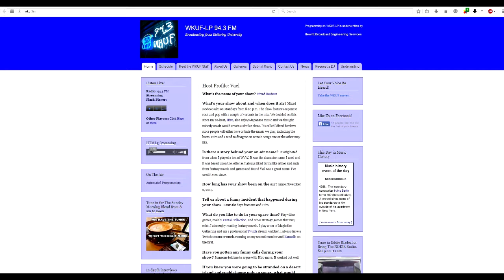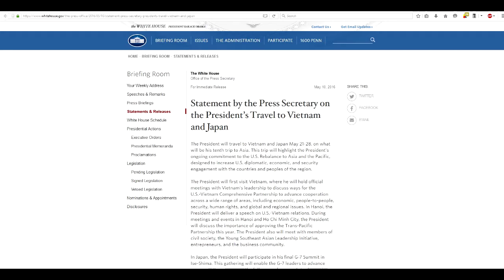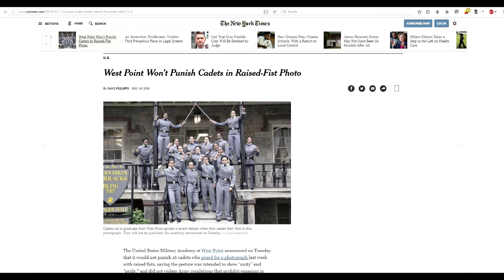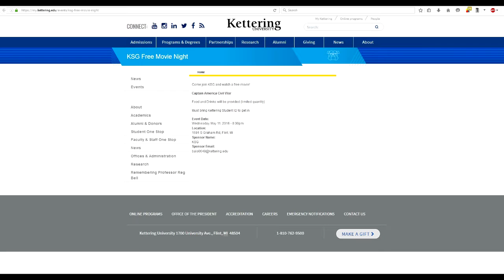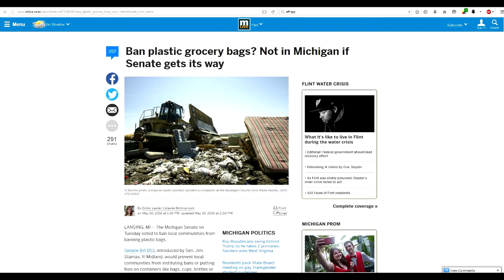WKUF News 11May2016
The Daily Abbreviated News
on WKUF 94.3 in Flint for 11 May 2016

-Obama to visit Hiroshima and Ho Chi Minh
-West Point won't punish cadets in raised fist picture
-Facebook allegedly suppressing conservative news
-Kettering News
-MI Senate to stop ban on plastic bags